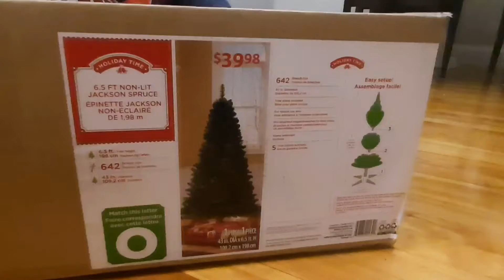Christmas Tree Decorations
6.5 feet Jackson Spruce Christmas Tree.
Kids enjoying the decorations.